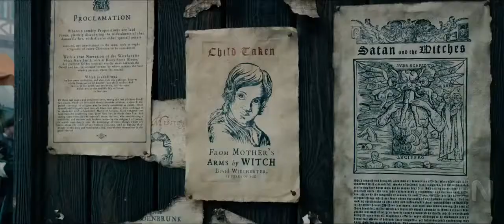Hansel & Gretel: Witch Hunters (2013) second trailer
Written and Directed by Tommy Wirkola loosely based on the fairy tale popularized by Jacob & Wilhelm Grimm
Starring Jeremy Renner, Gemma Arterton, Famke Janssen, Peter Stormare, Derek Mears, Zoë Bell,...

Get ready for a twisted take on the classic tale as Hansel and Gretel have turned pro, coping with the trauma of their childhood captivity by slaying witches for hire. After getting a taste for blood as children, Hansel and Gretel have become the ultimate vigilantes, hell-bent on retribution. But when the seemingly unstoppable bounty hunters meet their match in an enemy so evil, it'll take all their training, weapons and courage to survive, unbeknownst to them, Hansel and Gretel have become the hunted, and must face an evil far greater than witches... their past. Revenge is sweeter than candy...